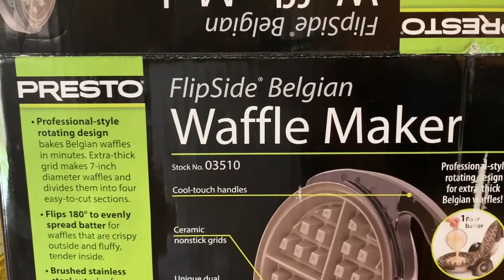Whole Wheat Waffles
Hi Guys, today I want to show you one of my family favorites.  This is a simple, delicious, nutritious and low-calorie breakfast.

Whole Wheat Waffle Recipe:
1 Cup of Kodiak Whole Wheat Power Waffles
1 Cup of Milk
1 Egg
1 tablespoon of Baking Power
1 tablespoon of Olive Oil

Link to the Waffle Maker on this video